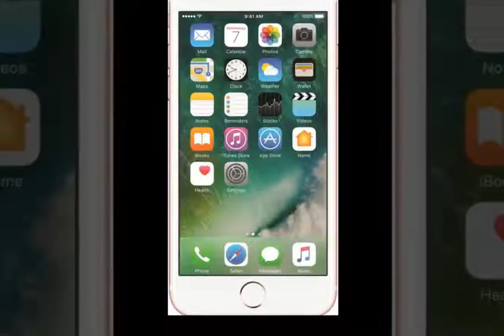Apple i phone 7 plus model review | Apple i Phones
this types of i phone, u can purchase  in flipkart